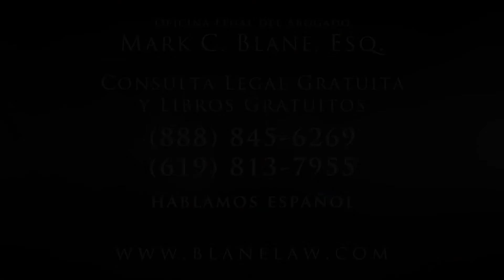Daño de Cerebral | Licenciado en Derecho | El Cajon, California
El abogado Mark C. Blane de El Cajon, California está listo para ayudarte después de un accidente en El Cajon de daño cerebral, auto, un accidente en motocicleta, mordidas de perros, accidentes con Máquinas en el Trabajo, accidentes con vehículos comerciales o accidentes peatonales. El tiene años de experiencia legal, miles de casos ganados y ha ayudado a latinos que han sufrido lesiones. Sus clientes confirman que después de haber tenido un accidente de auto, o haber sufrido una lesión su mejor opción es acudir a un licenciado en derecho como Mark C. Blane.